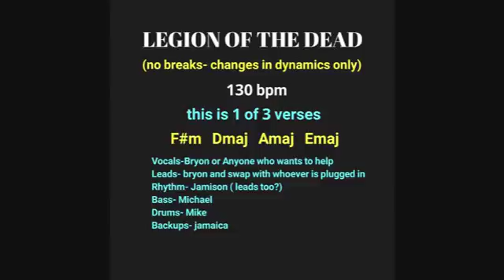ZORRO- LOVE SONG: CHALK OUTLINES HALLOWEEN SET